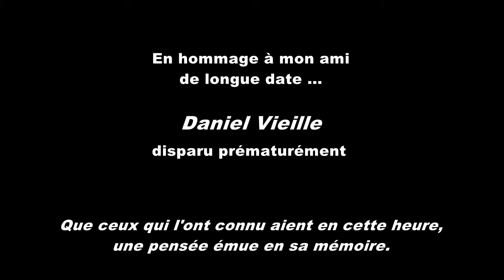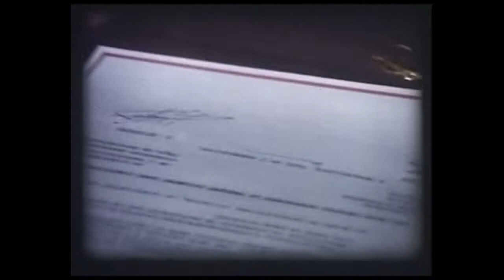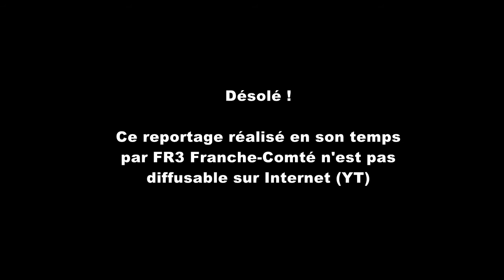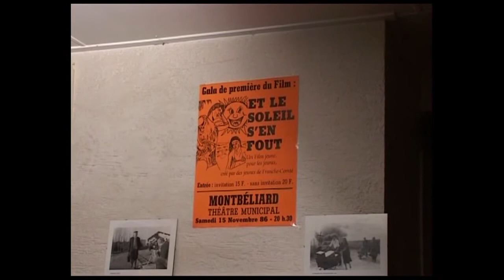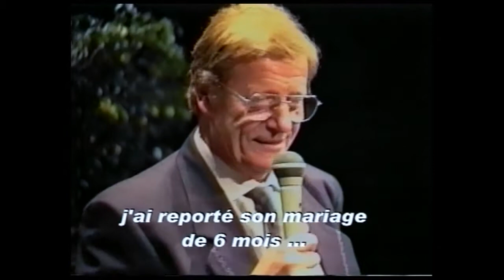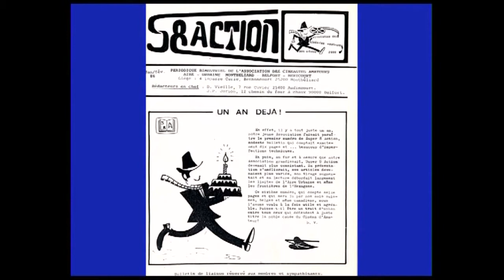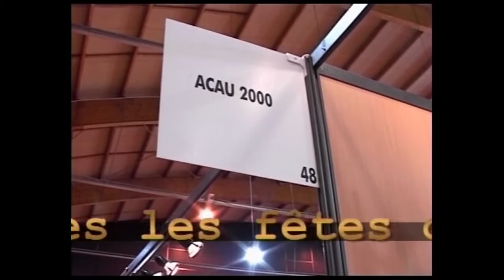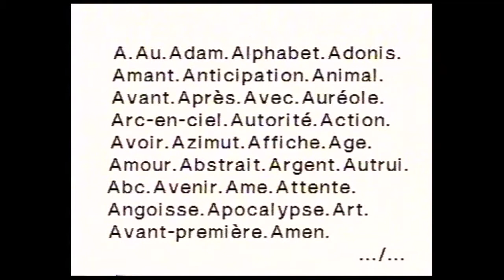ACVM, au fil des décennies ...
2003, jour d'anniversaire. Les 20 ans de l'ACAU2000, devenues par la suite ACVM, clubs de vidéastes amateurs à Montbéliard, puis à Audincourt.